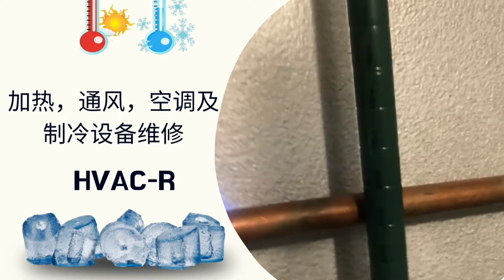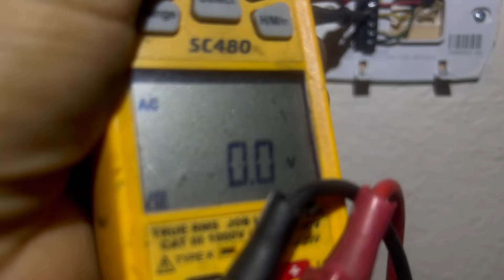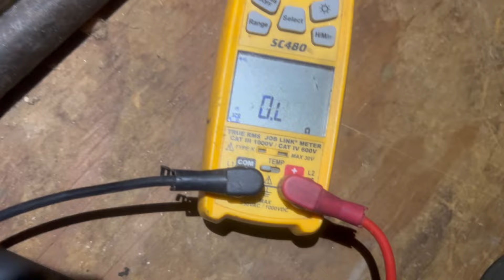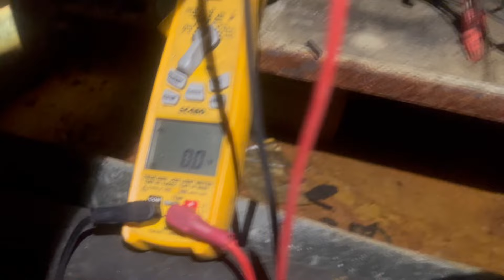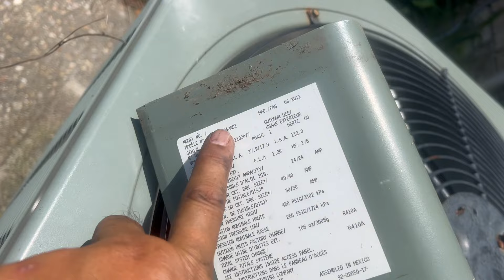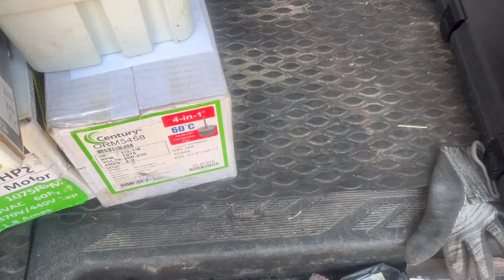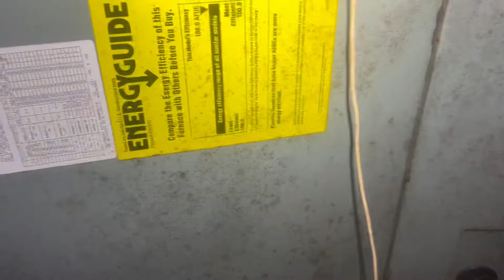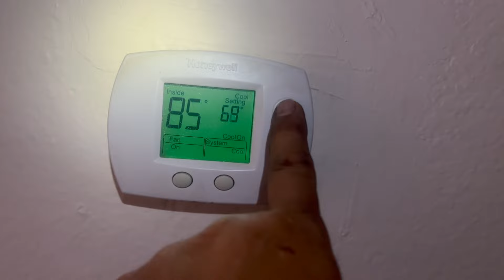空调内外机都不运转？电磁开关｜变压器 Both Indoor and Outdoor Units Didn't Run? | Contactor | Transformer Replacement